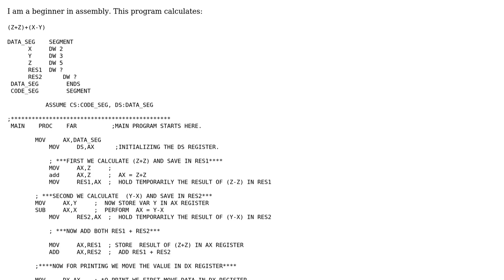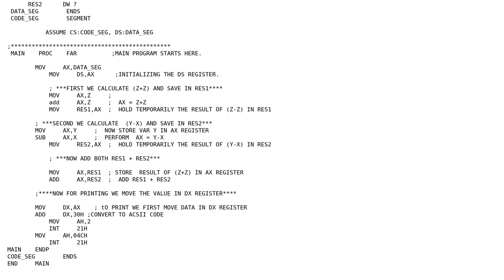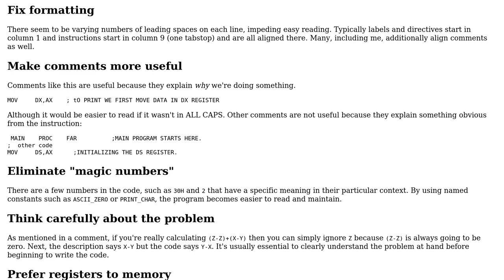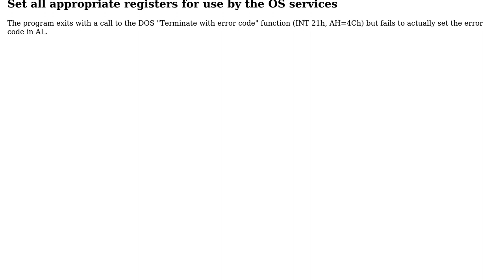Code Review: Simple calculation program in assembly MASM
With thanks & praise to God, and with thanks to the many people who have made this project possible! | Content (except music & images) licensed under CC BY-SA | Music | Images & others | With thanks to user Syed Qasim Ahmed user Sep Roland user Edward user BCdotWEB and the Stack Exchange Network Trademarks are property of their respective owners. You are responsible for your own actions.